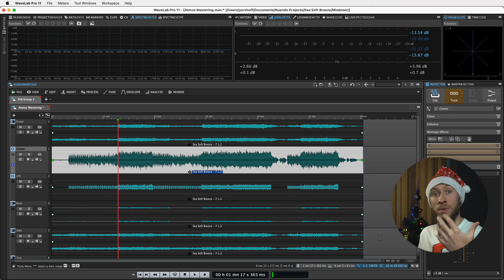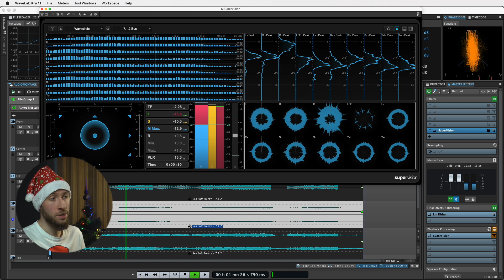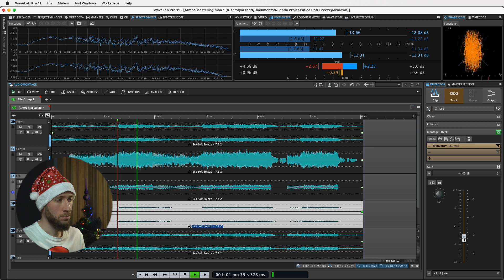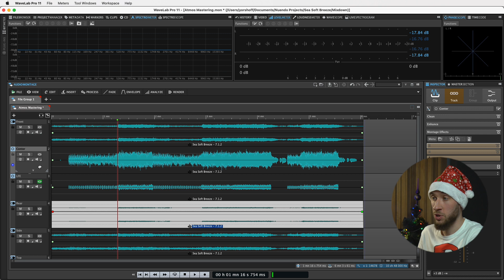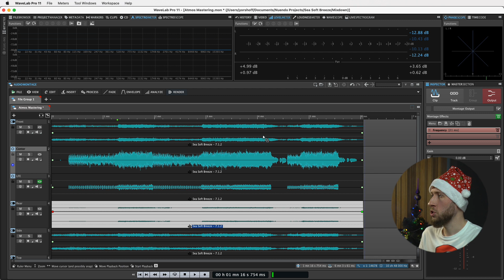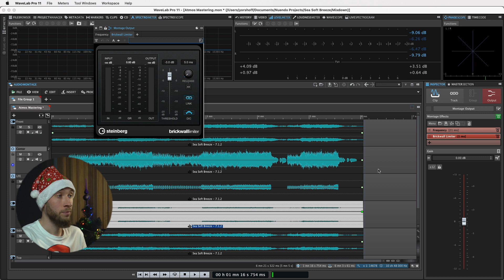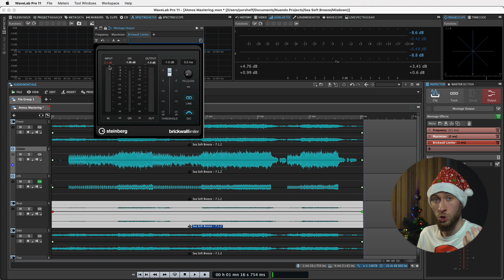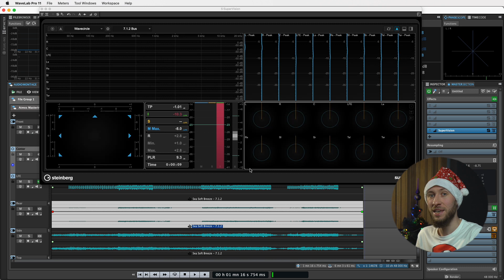Иммерсивный мастеринг | Steinberg WaveLab Pro 11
Привыкнув к возможности использования любых обработок при мастеринге стереозаписей, для многих звукорежиссеров оказывается неожиданностью то, что с иммерсивными форматами, типа Dolby Atmos, не все так просто — нет мастер-канала и банально некуда добавлять мастер-обработки. Что же делать в такой ситуации? Об этом и поговорим в данном видео, и попутно рассмотрим некоторые нюансы мастеринга 7.1.2 аудиозаписей в Steinberg WaveLab Pro 11.

00:00 Что такое иммерсивный мастеринг?
01:38 Почему WaveLab Pro хорошо подходит для мастеринга 7.1.2?
03:22 Как исправить ситуацию, когда в Rear заходит мало энергии?
04:41 Как работать с LFE каналом?
08:41 Какие приборы можно использовать для мастеринга целого микса в формате 7.1.2?
11:01 Поработаем с динамическими обработками микса
15:15 Посмотрим на SuperVision и уровни LUFS
16:30 Как прослушать в стерео многоканальный микс?